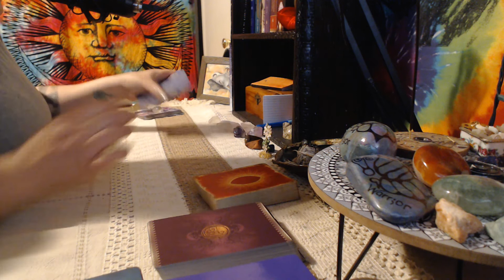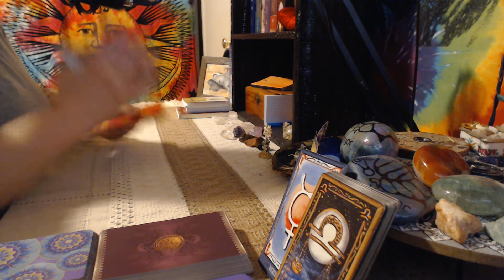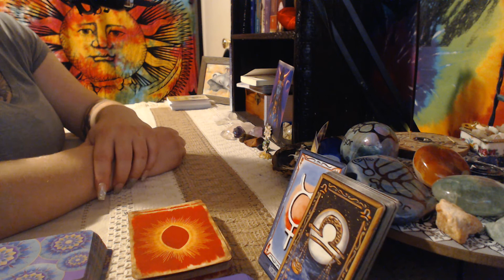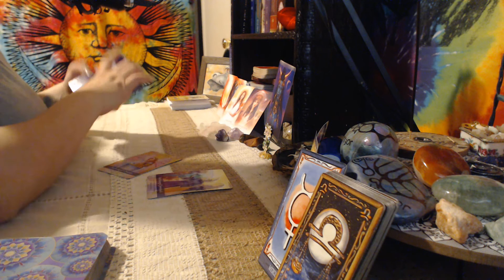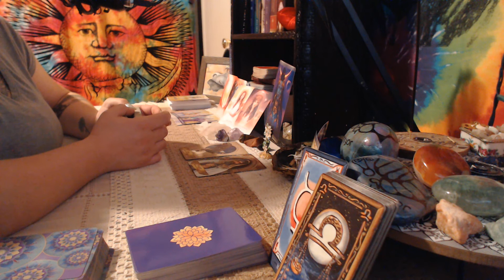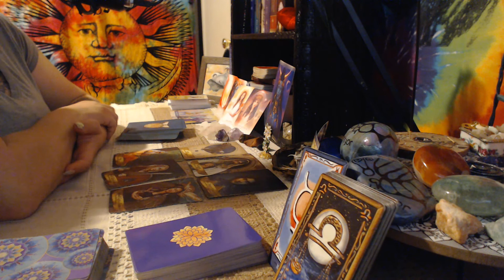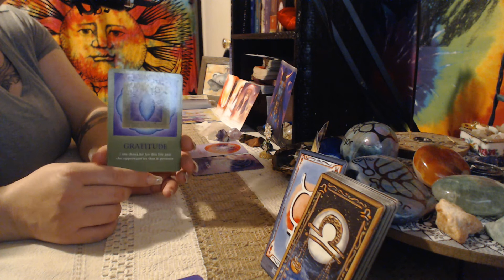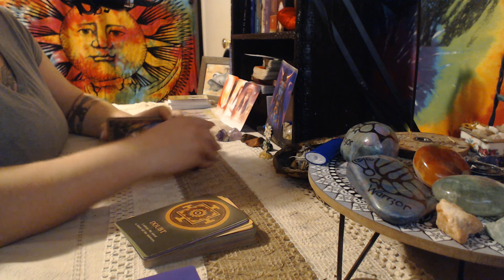DM, the intuitive message DF gave you way back when just may save your ass! You better be grateful!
If you are interested in donating to the channel

Thank you for always supporting me and my channel.